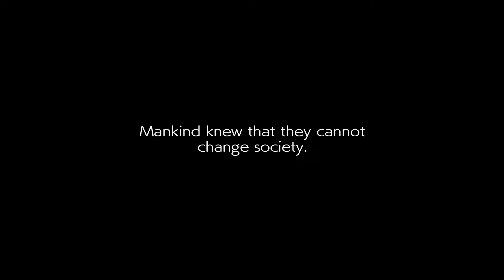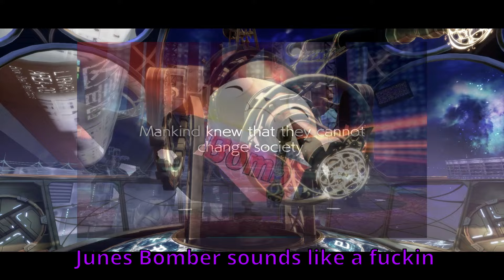The Ballad of Greg Goodguy | Guilty Gear Strive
every time I close my eyes I see greg.

Edits are much lower quality this time but I'm more fond of the clips
not that the edits have ever been that good

Thank you to Jxll for the thumbnail!!

[PEOPLE]:
Blockybomb/Jeremie: @Blockybomb_
Dean/Partyblook: @partyblook7699